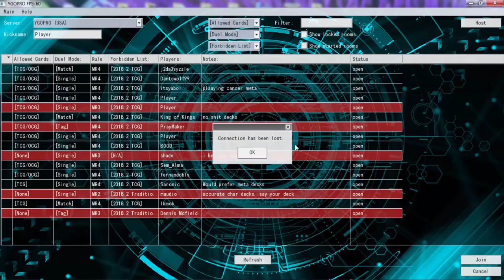YuGiOh Duel - Link Zombie Warrior vs Deskbots